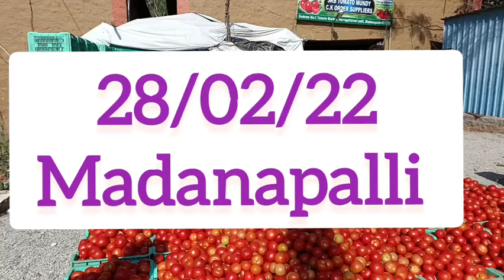February 28, 2022//madanapalli 🍅🍅🍅🍅market yaard //sayyad shahataj